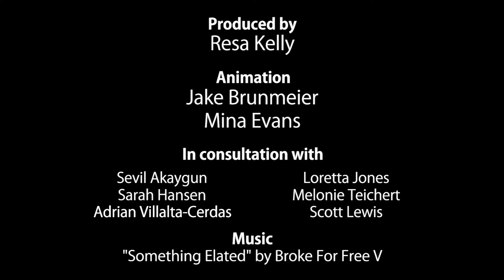Neutralization Experiment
This video shows the titration of an aqueous solution of hydrochloric acid with a solution of sodium hydroxide of known concentration. It has been designed for use in teaching introductory chemistry and is supported by the National Science Foundation, grant number 1525557.